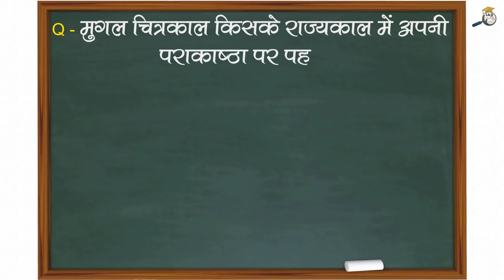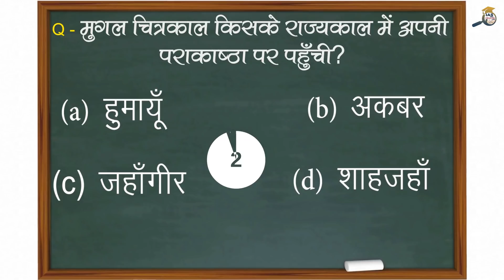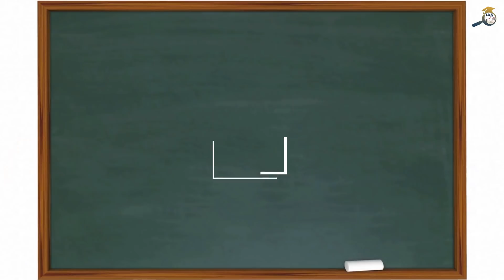जहाँगीर काल (Jahangir Era) से जुड़ा महत्वपुर्ण प्रश्न - जो इस बार IAS PRE 2018 मे आ सकता हैं